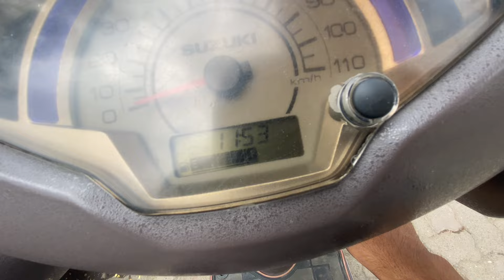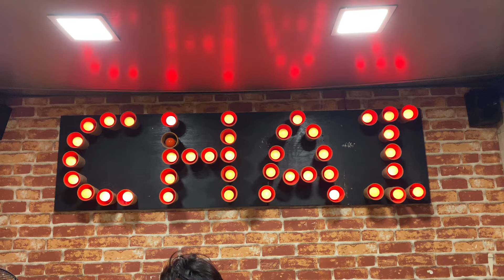Long Hairs To Short Hairs Transformation💇‍♂️🤷‍♂️ || Eid-ul-Adha 2024🐐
About:- Eid-ul-Adha 2024🐐 Vlog